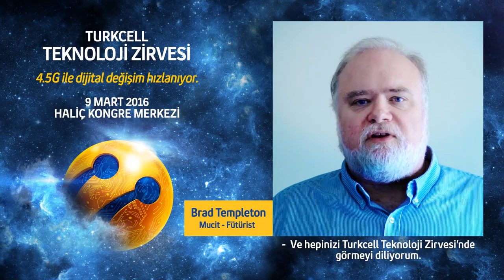Turkcell Teknoloji Zirvesi 2016 - Brad Templeton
Google’ın Otonom Arabalar vizyonuna yön veren Brad Templeton ile Turkcell Teknoloji Zirvesi’nde 4.5G hızında bir yolculuğa çıkmak ister misiniz?